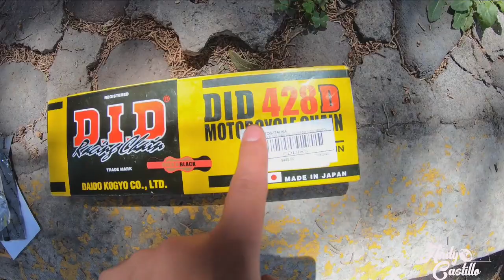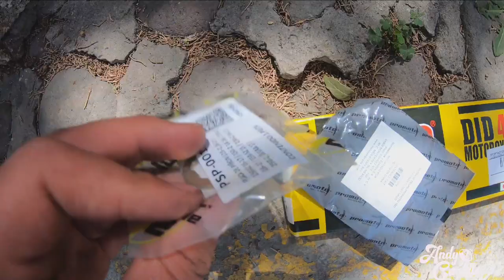NUEVA CADENA Y PIÑON VENTO ROCKETMAN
Amigos tenemos nuevo video, aqui tenemos el desenlace de el final del video anterior,  una falla que me paso ya por tercera vez en la pequeña Rocky BB